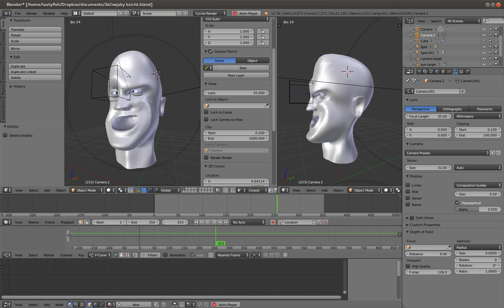Blender facial animation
just a quick test